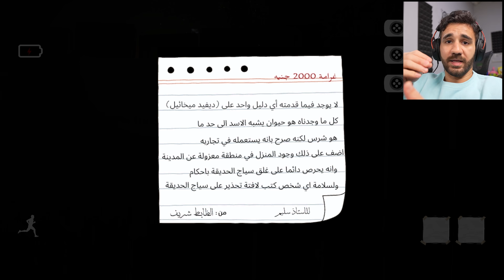لعبة رعب عربية و اسد مستفززز 😤 بلاغ كاذب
اسم اللعبة بلاغ كاذب / False Report
رابط اللعبة

مرحبا انا إل حسامو :)
و هي قناتي التانية @husamkwaik

جيمنج حسام كويك كواك المليونير
مش ماينكرافت مش جراني